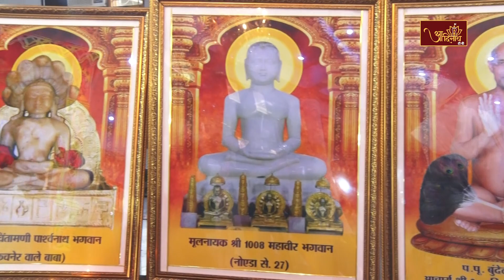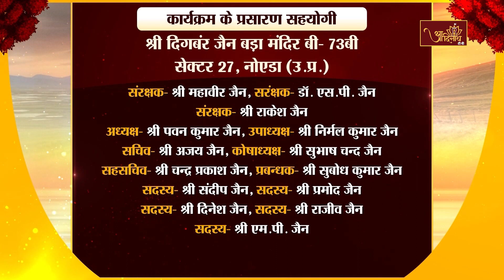P.P Ach. Sobhagya Sagar Ji M.H | Pravachan | 22.09.24 |आचार्यश्री सौभाग्यसागर जी प्रवचन